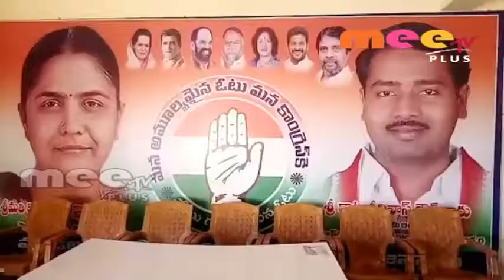మాటల ప్రభుత్వమే కానీ చేతల ప్రభుత్వం కాదు \\ 15..02..2019 \\ MEETV PLUS NEWS